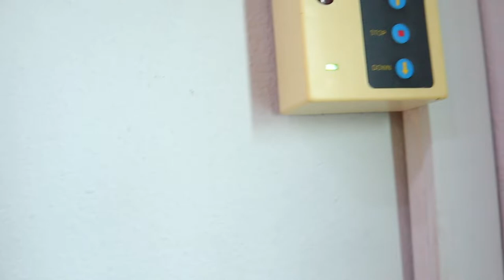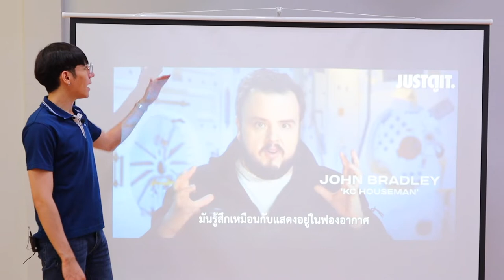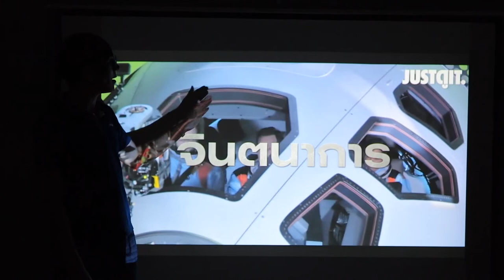รีวิว จอโปรเจคเตอร์ 4 ประเภท / Review Projector Screen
จอโปรเจคเตอร์ GYGAR  4 ประเภท
1. Manual Screen จอแขวนผนัง
2.Tripod Screen คุณสมบัติ จอขาตั้ง
3.Pop up Screen จอชนิดตั้งพื้น
4.Motorized Screen จอมอเตอร์ไฟฟ้า

 - มีขนาดให้เลือกหลายขนาดตามความเหมาะสมแก่การใช้งาน
- เนื้อจอทำมาจากวัสดุพรีเมี่ยม  Fiber Glass - รับประกัน 1 ปี